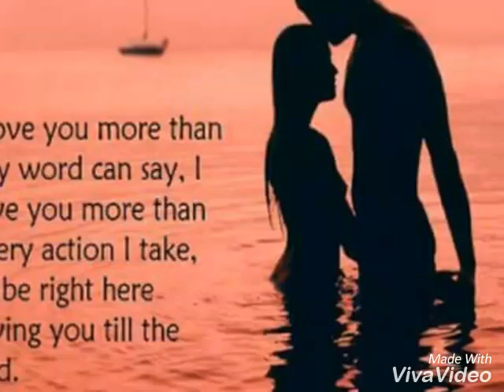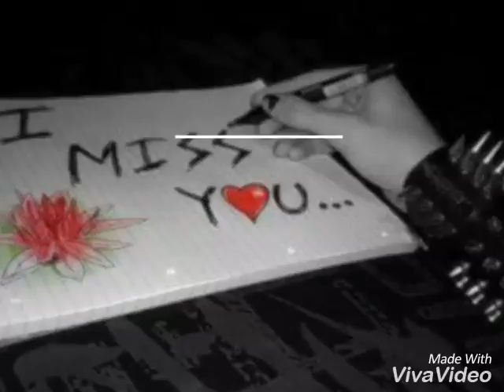MY LOVE'S BIRTHDAY